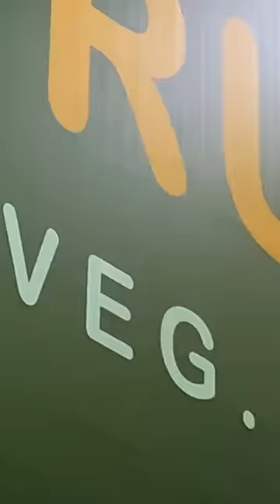Mini Food Vlog Ft Chennai's Popular Murugan's Idili Kadai | Badai Talkies By Arya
Mini Food Vlog Ft Chennai's Popular Murugan's Idili Kadai